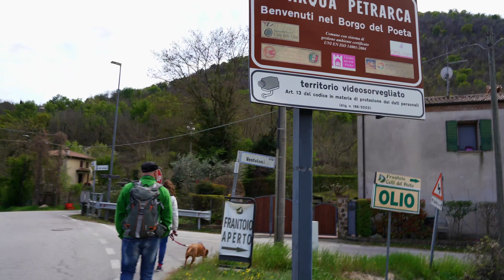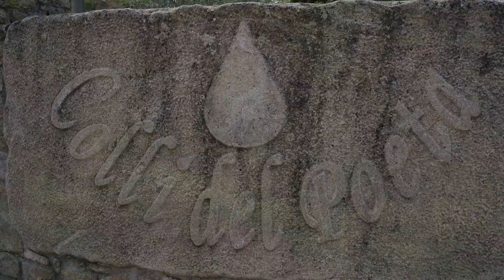Alla scoperta dei Colli Euganei - Ep.4